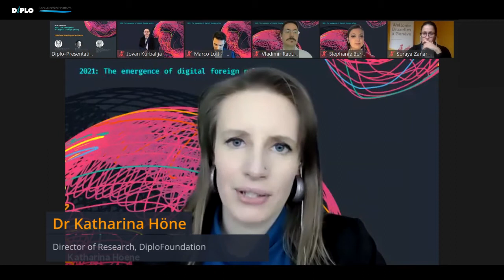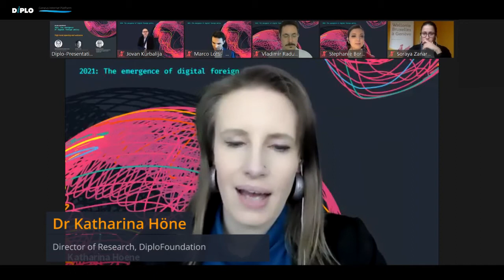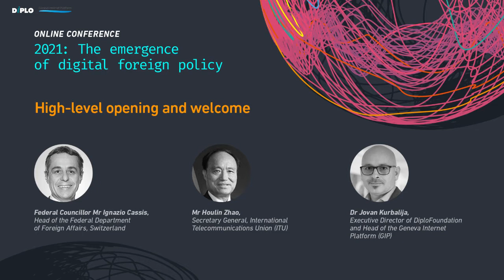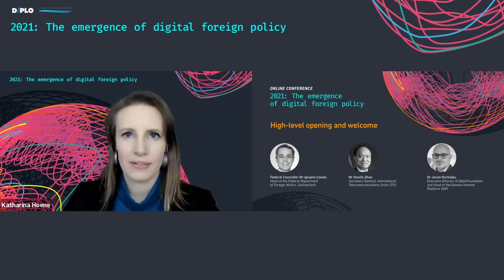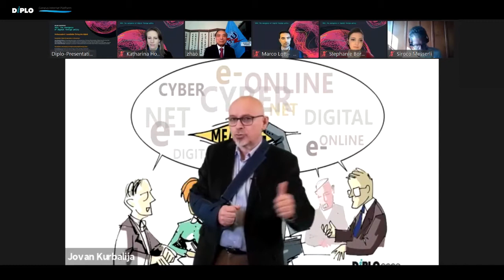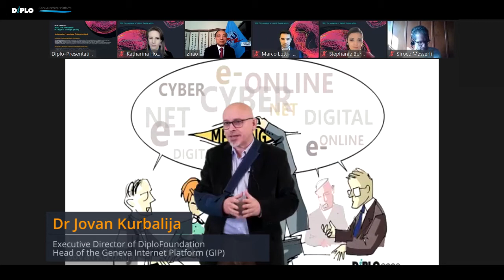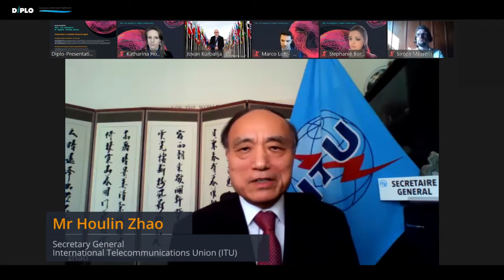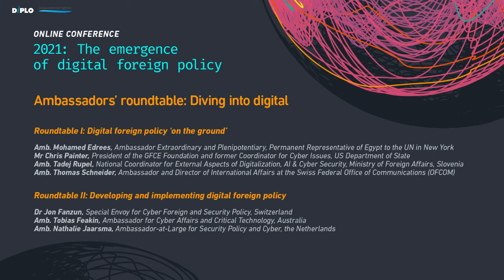1/9 High-level opening and welcome (2021: The emergence of digital foreign policy)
2021: The emergence of digital foreign policy

High-level opening and welcome

- Federal Councillor Mr Ignazio Cassis, Head of the Federal Department of Foreign Affairs, Switzerland
-Mr Houlin Zhao, Secretary General, International Telecommunications Union (ITU)
-Dr Jovan Kurbalija, Executive Director of DiploFoundation and Head of the Geneva Internet Platform (GIP)

All countries, albeit with differences in emphasis depending on their circumstances and capabilities, recognise that digitisation plays a role in foreign policy. In the age of digitisation, diplomacy is shifting and adapting. Some countries have launched comprehensive digital foreign policy strategies, others have instantiated dedicated positions such as cyber ambassadors or tech envoys. With existing developments coming to fruition and new developments taking shape, we believe that 2021 is the year where we will see digital foreign policy emerge fully.

During this event, we want to assess the current situation, share lessons learned, and enter into a discussion with practitioners. We will bring together high-level practitioners and expert researchers to unpack the emergence of digital foreign policy.

We have three aims in particular:

- Mapping: What is the current situation regarding countries’ digital foreign policy strategies? What other documents are particularly relevant, and what are the different approaches taken by countries?
- Analysing: What shape do digital foreign policy strategies take? What is the institutional setting supporting them?
- Indicating best practices: What can we learn from these strategies and the approaches of various countries regarding their digital foreign policy? What advice can we give to countries seeking to develop such strategies and implementing their digital foreign policies?

DiploFoundation and Geneva Internet Platform